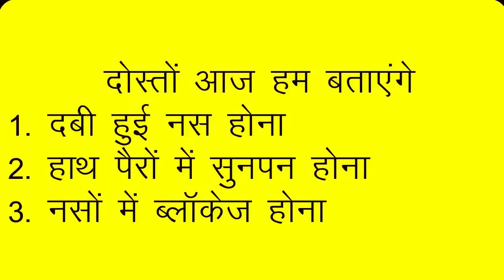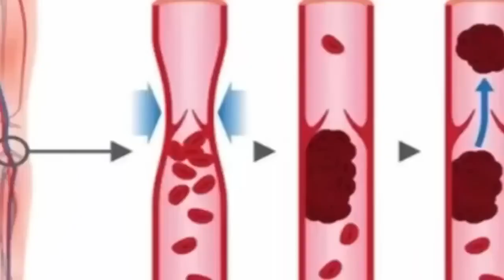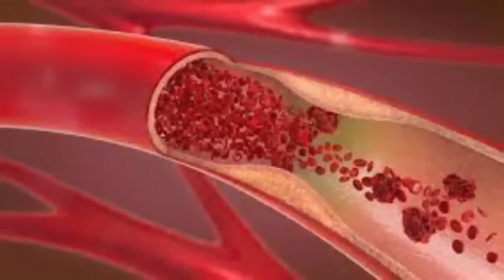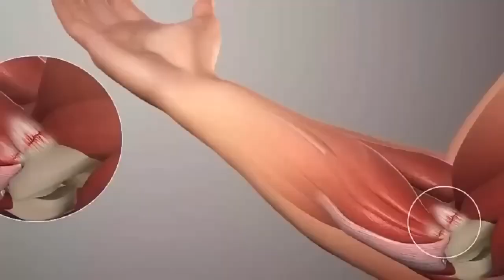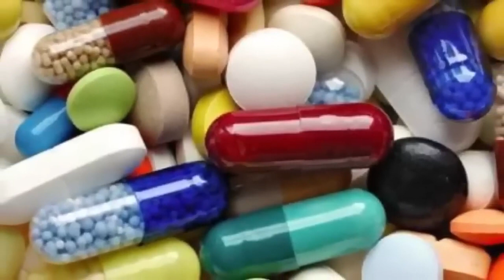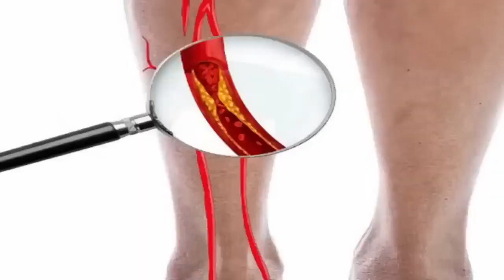दिन मे1बार लो वात रोग,Joint,नसों की ब्लॉकेज,हड्डियों की कमजोरी,कैल्शियम की कमी,Weakness 4 1 1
दिन मे1बार लो वात रोग,Joint,नसों की ब्लॉकेज,हड्डियों की कमजोरी,कैल्शियम की कमी,Weakness 4 1दिन मे1बार लो वात रोग,Joint,नसों की ब्लॉकेज,हड्डियों की कमजोरी,कैल्शियम की कमी,Weakness 4 1
दिन मे1बार लो वात रोग,Joint,नसों की ब्लॉकेज,हड्डियों की कमजोरी,कैल्शियम की कमी,Weakness
नसों में दर्द +कमजोरी ,दबी हुई नस, साइटिका Slip Disc Pain ,Joint Pain , घुटना दर्द 100% ठीक
1 दिन में कितनी अलसी खानी चाहिए?
सुबह खाली पेट अलसी खाने से क्या होता है?
अलसी का सेवन किस रोग में व कैसे करें?
अलसी को कब खाना चाहिए?
alsi ke fayde balo ke liye
पुरुषों के लिए अलसी के फायदे
अलसी को कैसे खाना चाहिए
महिलाओं के लिए अलसी के फायदे
अलसी के फायदे और नुकसान
खाली पेट अलसी खाने के फायदे
महिलाओं के लिए अलसी के नुकसान
अलसी के लड्डू के फायदे
बस 3 बार में ही घुटने +जोड़ों का दर्द ऐसे ख़त्म होगा जैसे कभी था ही नहीं | Knee Pain Best Home Remedy,
चाहे जितना जोड़ों में दर्द और सूजन बनी हो चलने फिरने में घुटनों में दर्द होता है तुरन्त ठीक होगा
home remedies,ghrelu nuska,healthy tips,कैल्शियम की कमीको दूर करने का नुस्खा,कैल्शियम की कमी की कैसे पूरा करे,ayurvedic nuskha,immunity kaise strong kare,stress door kare,bones ko strong karne ka ghrelu nuskha,muscular pain relief,weak bones treatment,vaat rog upchar in hindi,insomnia treatment,anidra ke upay in hindi,weakness kaise dur kare,naso ki weakness kaise dur kare,joint pain home treatment in hindi,joro ka dard ka ilaj in hindi,gas ka ilaj in hindi

 / divyasharma.  .